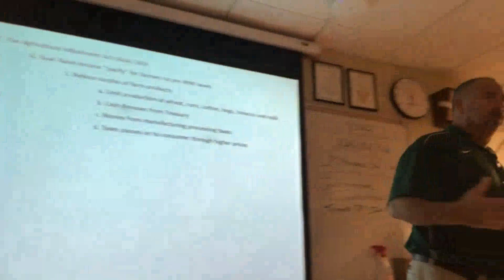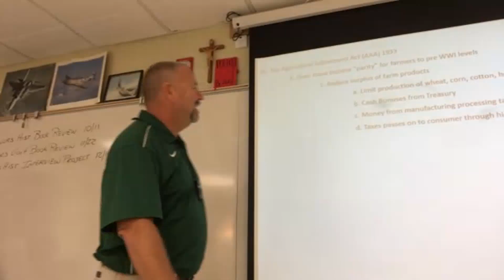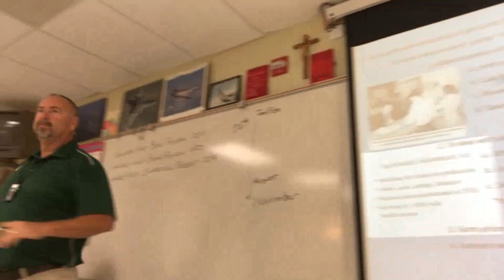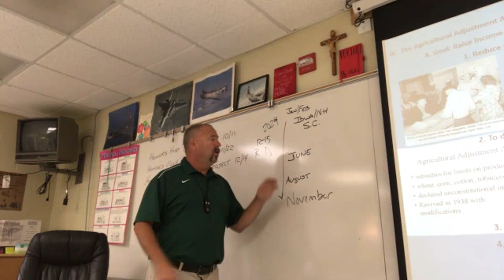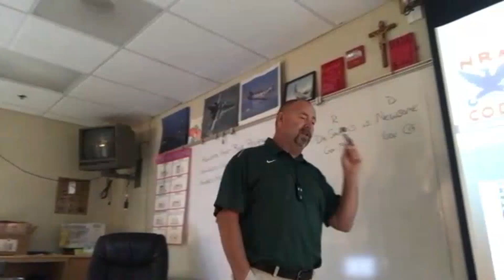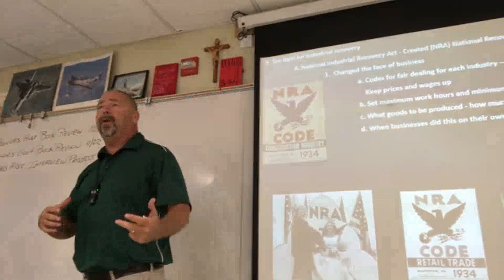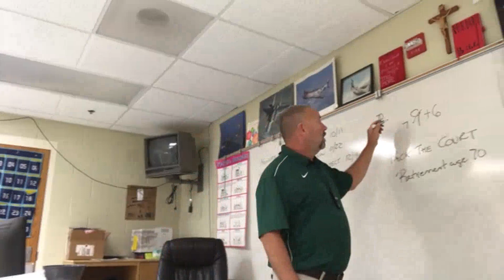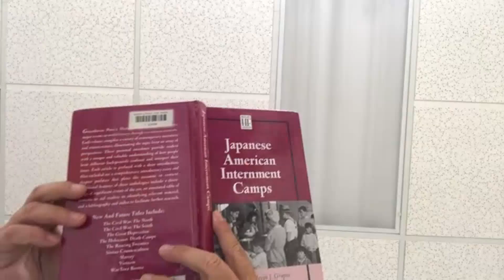Hon Hist AAA - NRA 2-30-22